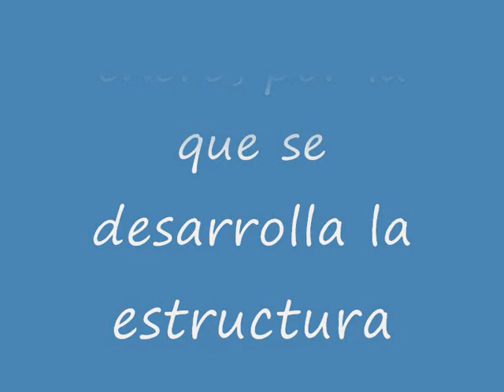Servicios Centrales y Periféricos de la Dirección General de la Policía.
Orden INT/28/2013, de 18 de enero, por la que se desarrolla la estructura orgánica y funciones de los Servicios Centrales y Periféricos de la Dirección General de la Policía.